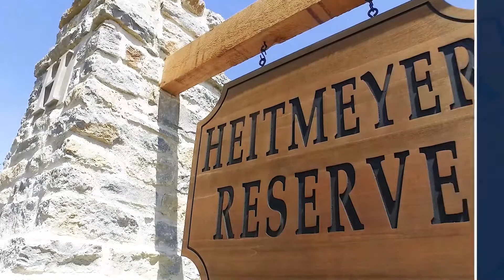Heitmeyer Reserve | WP Land